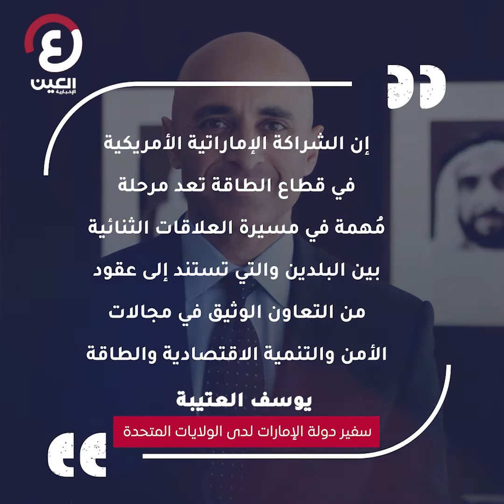باستثمارات 100 مليار دولار شراكة استراتيجية بين الإمارات وأمريكا من أجل طاقة نظيفة